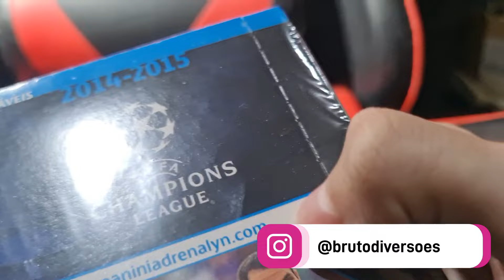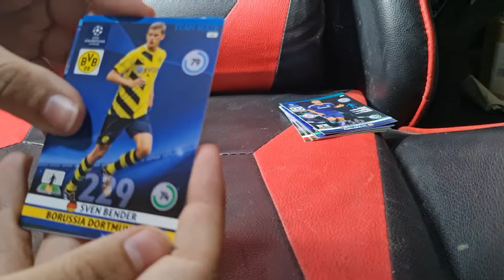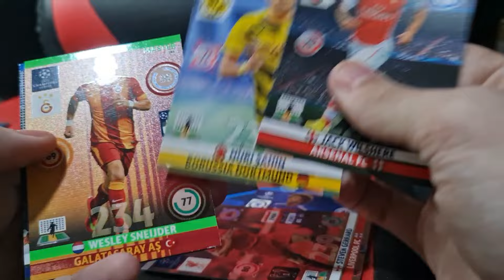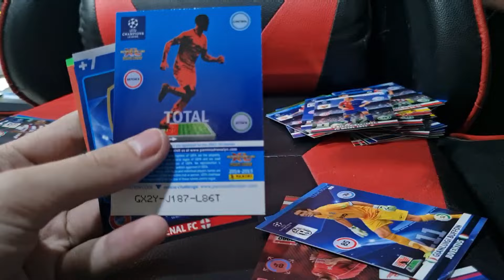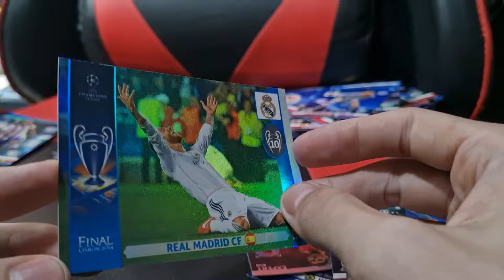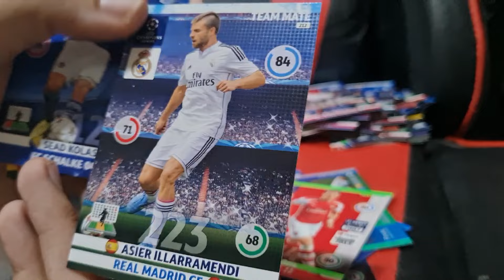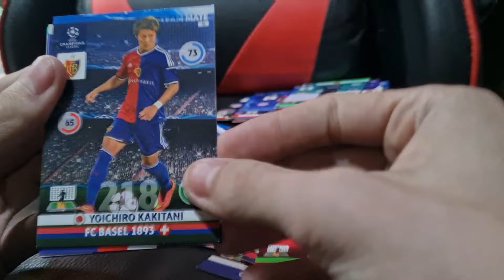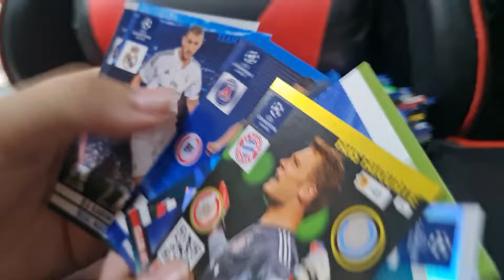ABRINDO UMA CAIXA DE CARDS ORIGINAIS CHAMPIONS LEAGUE